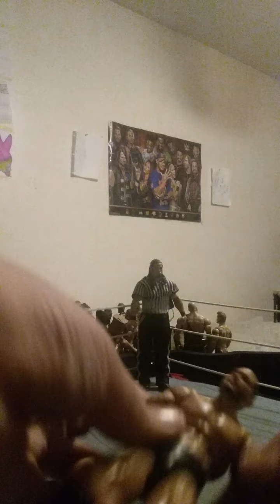Sting vs Randy Orton Smack Down Live heavyweight championship match